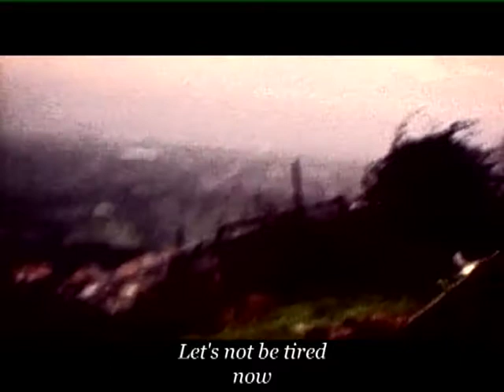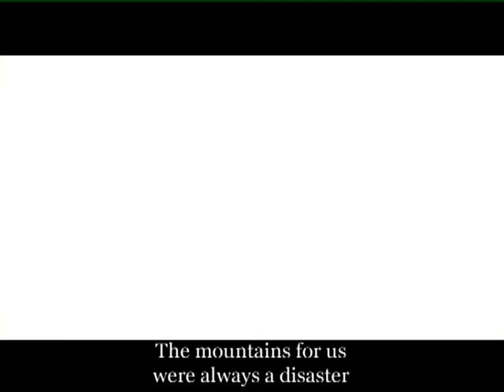il canto dei nuovi migranti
un documentario di Felice D'Agostino e Arturo Lavorato